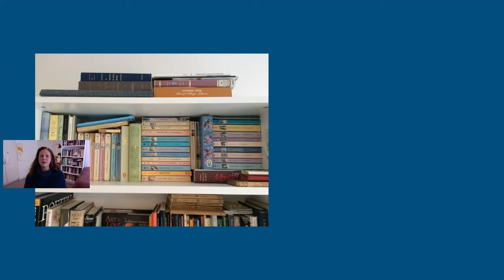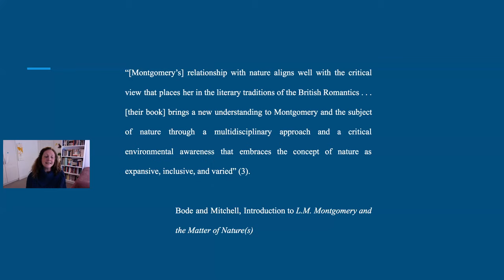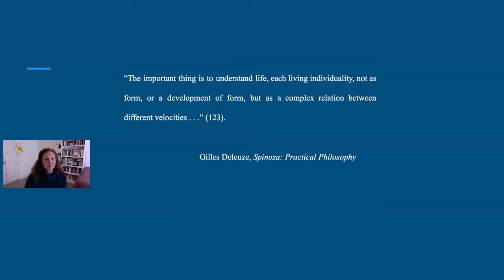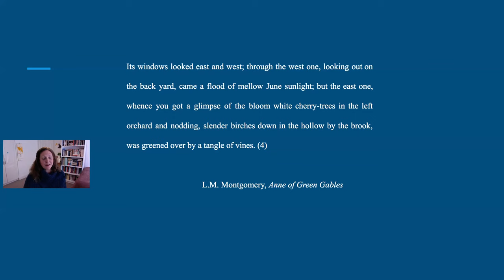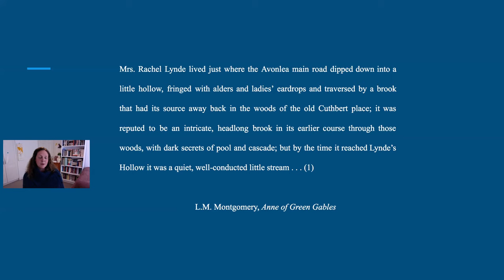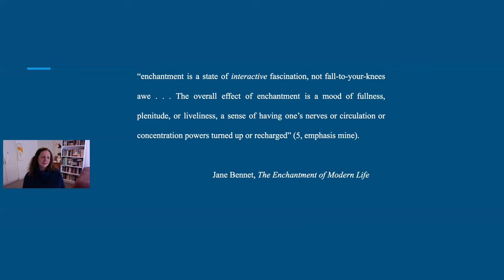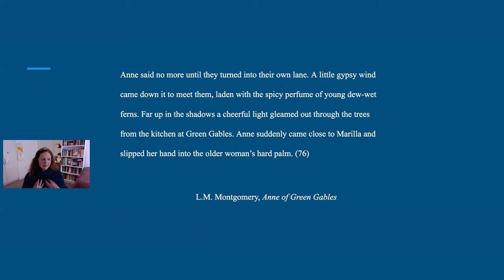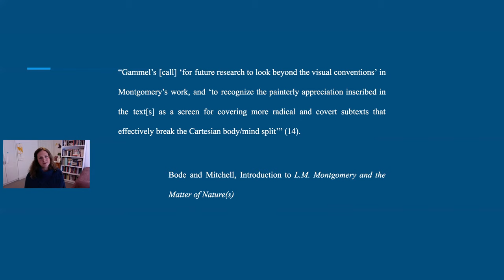Jessica Brown Presents: "Eyes for Avonlea: Montgomery's Affective Vision of Nature"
Birch skin, shadowed wood, patches of dappled light, endless varieties of dusk and dawn, prismatic colours of the sea: surpassing mere descriptive prose, Montgomery’s rendering of nature thoroughly registers how nature impresses upon and affects the assemblages surrounding it. In order to present Montgomery’s configuration of nature as an affective strata, I will look at several passages from Anne of Green Gables. Then, I will explore how this affective rendering of nature teaches readers to see nature with new eyes, eyes for Avonlea, which transform attentive observation into a mode of response that recognizes how entwined and generative elements of nature are. Both organic (i.e. tree leaves) and inorganic (i.e. moonlight), nature thus becomes a force that matters, enfolded and unfolding with us. This paper will especially utilize the superb introduction to L.M. Montgomery and the Matter of Nature(s) by Rita Bode and Jean Mitchell. In also using texts like Gilles Deleuze’s Spinoza: Practical Philosophy and Jane Bennett’s The Enchantment of Modern Life, I hope to continue to extend the critical conversations about Montgomery and nature from key concerns of aesthetics and Romanticism into the foci and lexicon of affectivity, which might offer new insights into Montgomery’s work as pedagogic encounter and nature (and an author’s capture of it) as affectual – inaugural and transformative – force.